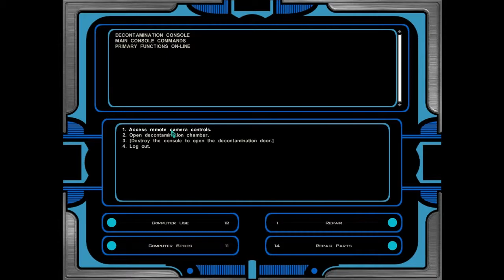Let's Play Star Wars Knights Of The Old Republic- TSL- part 18- Sith Seeking Something Special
clever name for a comeback video eh? well yup thats right i'm back in the saddle for doing let's plays! Hope i can continue to get orgies of girls watching my vids after my hiatus!